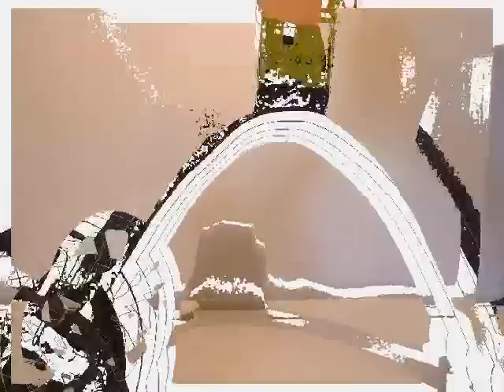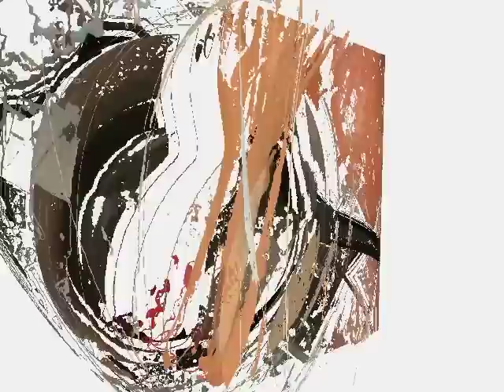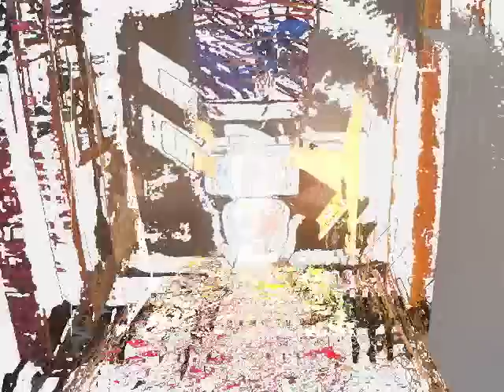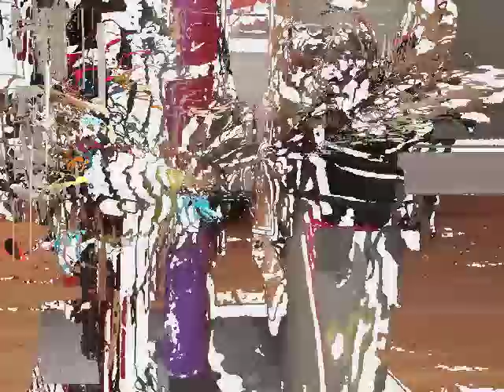Dada 2009-2010 -2011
Images des vrais Dada